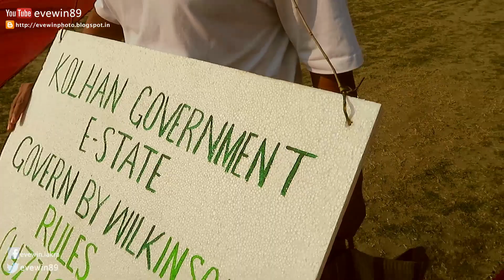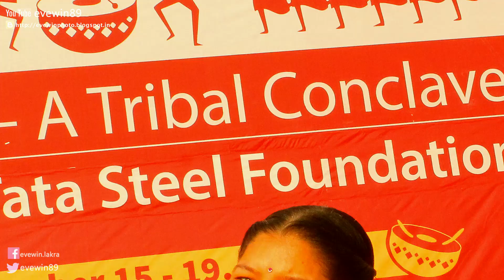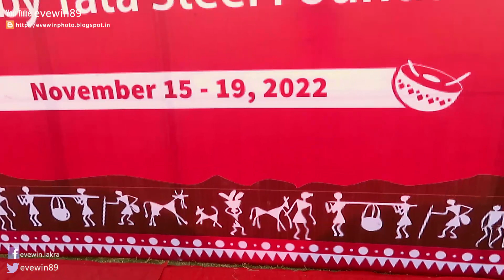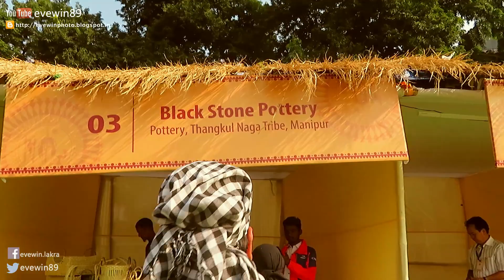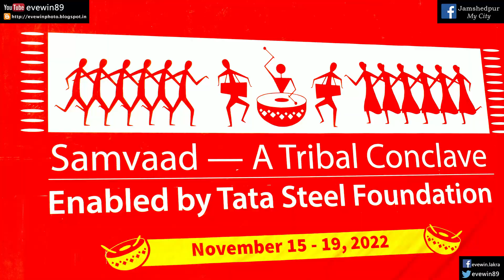SAMVAAD 18TH NOV 2022 PART-3 EVEWIN LAKRA YOUTUBE VIDEO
SAMVAAD - 18TH NOV 2022 - PART-2 - EVEWIN - LAKRA - YOUTUBE - VIDEO

TIME:
AROUND:
02:30 P.M.
IST

REGAL GROUND
A.K.A
GOPAL MAIDAN

MAIDAN = GROUND

JHARKHAND LAND OF THE FOREST
CLIPS FROM VISHAL WEDDINGS

MANDAR
DHOLAK
NAGADA

Mandar tribal folk instrument
Mandar tribal MUSICAL instrument
NAGADA MUSICAL instrument

SAMVAAD - 18TH NOV 2022 - PART-1 - EVEWIN  - LAKRA - YOUTUBE - VIDEO

FOOLISH ONE-WAY ROADS
TRAFFIC JAMS :)

DIKHAVA WALA DUMB DIVIDERS

PROBLEMS OF:
FOOLISH ONE-WAY ROADS

DUMB DIVIDERS
DUMB CONCRETE-BLOCKS
HIGH-RISE FOOT-PATHS
CAPTURING VACANT PARTS OF ROADS

TO CREATE
INTENTIONAL
TRAFFIC JAMS

JITNA BADA
METRO-CITY
UTNA FALTU
ROAD DESIGN

AARE MUMMY
AAPKE TIME MEIN

"VISHWA-BHONDU"

THODI THA !

HAD TO TAKE
THE WRONG-SIDE
TO GET AWAY WITH
THE FOOLISH OWE-WAY ROAD
TRAFFIC-JAM

PART-2

OF

THIS

IS

COMING
SOON

TRIBAL - FAIR - SAMVAAD - 2019 - BY - EVEWIN  - LAKRA - PART - 5 - KOKA - KOLA - CONCERT  YOUTUBE - VIDEO

TOM - MURMU ft. BLAZE
LIVE - CONCERT

18TH NOV 2019

HEY GUYS THIS IS EVEWIN LAKRA

SO TODAY IS 18TH NOVEMBER 2019

& RIGHT NOW HERE I'M AT The ONE & ONLY

REGAL GROUND

A.K.A. GOPAL MAIDAN

Hindi = Maidan
English = Ground

SAMVAAD 2019

( A TRIBAL CONCLAVE )

CHRIS I'M TAKING A VIDEO

TRIBAL MEN CROSSING THE BRIDGE

& THIS IS AN ANCIENT TRIBAL DEVICE TO GROUND THE RICE

( TRIBAL KITCHEN DEVICE ) TO GROUND THE RICE

" DHEKI " IN HINDI

DHEKI = Wooden Rice Pounder

WOW LOOK AT THIS SO BEAUTIFUL